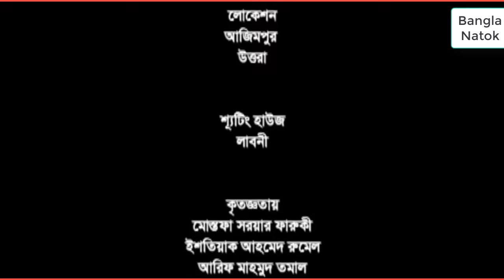Super Comedy Bagla Natok (বাংলা হাসির নাটক) ft - Dr Azaz, Faruk Ahmed